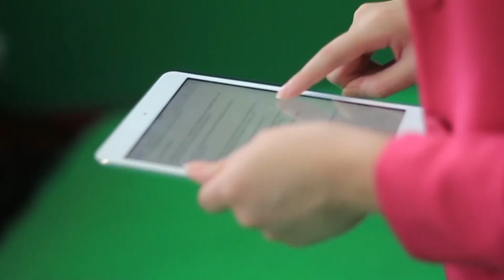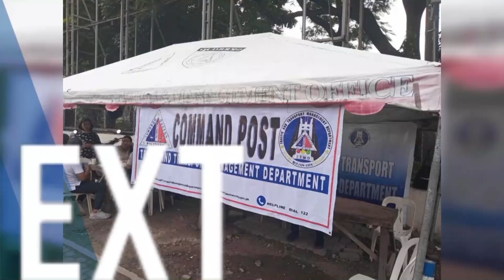Newsforce: August 14, 2024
BALITA NGAYON:
• Kaso ng Leptospirosis, tumaas ng 17% ayon sa DOH
• Mga Pinoy sa Vietnam, pinag-iingat sa sama ng panahon
• Alice Guo, sinibak na sa pwesto bilang Mayor ng Bamban Tarlac
• Mga inihaing batas para sa mas ligtas at mababang singil sa kuryente, sinisiyasat sa Kongreso
• Kamara, isinusulong ang pagiging 6-year term ng mga BSKE Officials
• Golden Boy Caloy, Filipino Olympians, nakauwi na ng Pilipinas